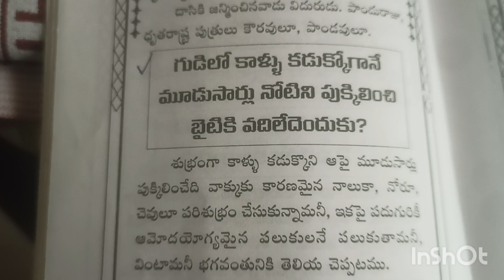🙏.3.time noti ni enduku pukki lin chi ummali